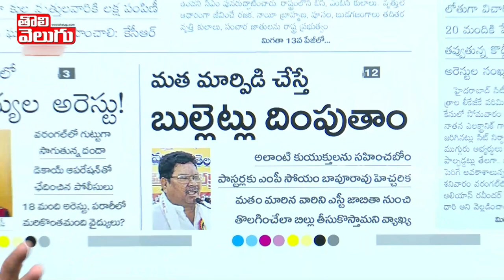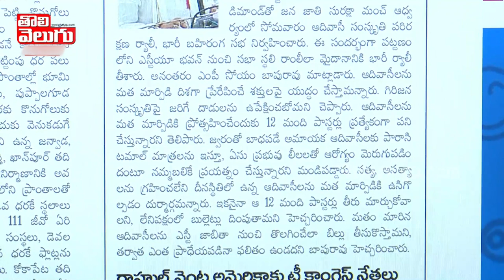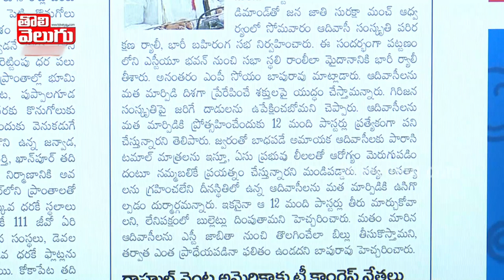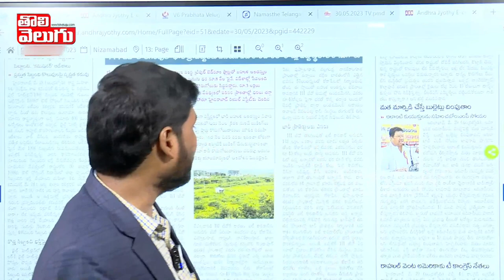ఇగ మారరా..? మతం మారితే బుల్లెట్లు దించుతాడట..! | BJP MP Soyam Bapurao Latest Comments | ToliveluguTV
ఇగ మారరా...? మతం మారితే బుల్లెట్లు దించుతాడట...! | BJP MP Soyam Bapurao Latest Comments | Tolivelugu TV